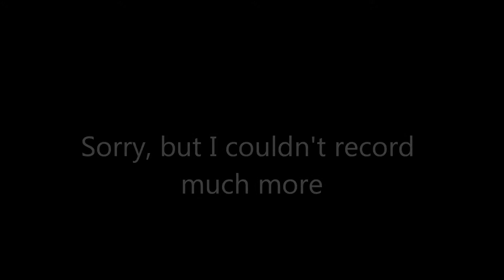Anime Expo 2012 D2 V-log 3: Getting Into AXDance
After waiting in the line for so many hours, people are finally getting let into AX Dance. Some people prepare their attire, others channel their energy to get mentally ready. While some are calm and collective, others are psyched and ready, Some may have been more psyched than others, while some are more psyched than they need to.

I apologize for not recording enough of the action in the rave. If I had a camcorder that was able to capture all the crazy dance action while it was dark and full of flashing lights, then I would have gotten as much action recorded as I could. However, the best of my camera's abilities could have only gotten the Flowtoys and part of the stage. Sorry. :(